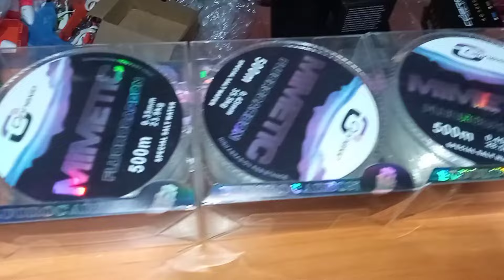💣انواع الخيوط 🧵متوفرة عند أخوكم 💥 Mustapha pêche casa 💥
للإجابة سريعة تواصل عبر وتصاب مرحبا بي الجميع توصيل جميع المدن
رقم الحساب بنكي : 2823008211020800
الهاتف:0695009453